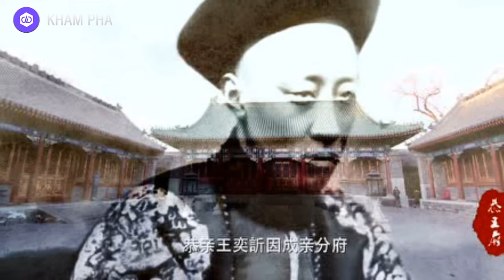Những giai thoại rùng rợn và huyền bí bên trong Tử Cấm Thành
Dù là địa điểm du lịch không thể bỏ qua của du khách khi tới Bắc Kinh, Trung Quốc, Tử Cấm Thành vẫn là một trong những địa điểm rùng rợn nhất của thành phố này.

Dù là địa điểm tham quan du lịch nổi tiếng tại Trung Quốc với lịch sử hơn 600 năm cùng những kiến trúc cung đình, lăng tẩm nổi tiếng qua nhiều triều đại và đón khoảng 10 triệu du khách tới tham quan mỗi năm, Tử Cấm Thành tại Bắc Kinh, Trung Quốc vẫn là một nơi đáng sợ bậc nhất tại đất nước này.

Không phải ngẫu nhiên mà tòa thành này được gọi là nơi bị ám nổi tiếng nhất tại Bắc Kinh khi hơn 600 năm qua, từ nhà Minh cho tới nhà Thanh, đã có rất nhiều vụ ám sát xảy ra đằng sau 4 bức tường thành mà bên ngoài không hề hay biết. Để xây dựng xong công trình này, hàng trăm người cũng đã phải bỏ mạng.